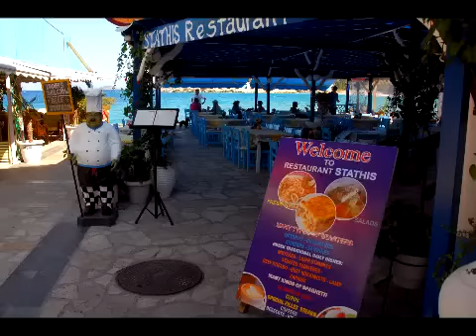Samos 2009 Part 2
Images of Greece - Photographs of Samos, Greece